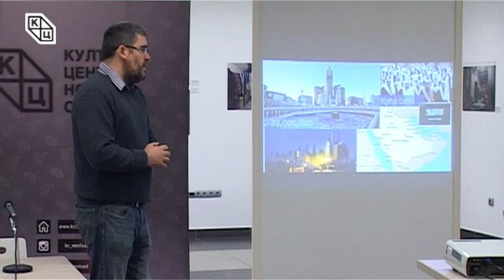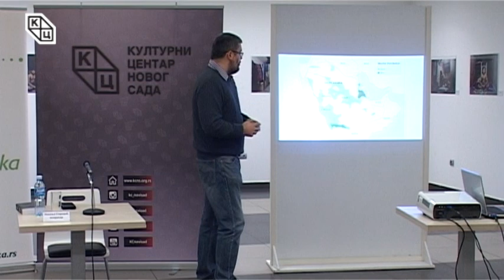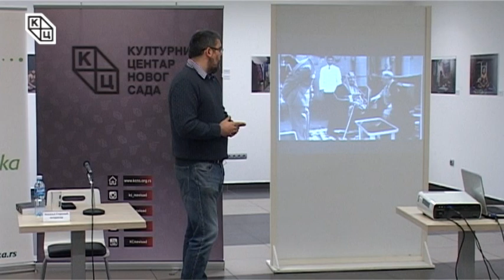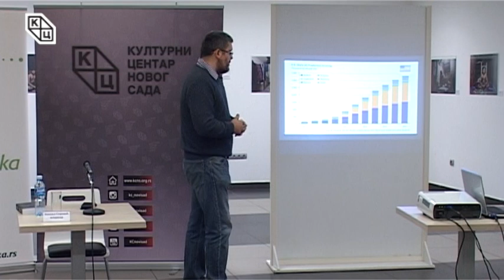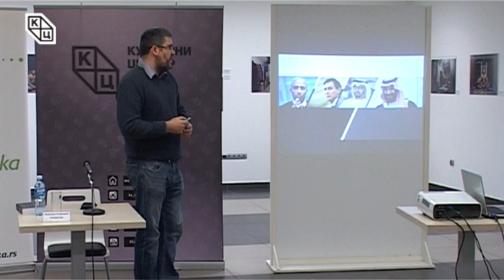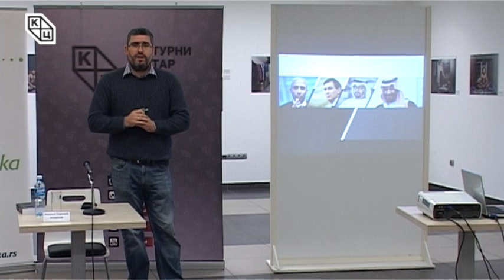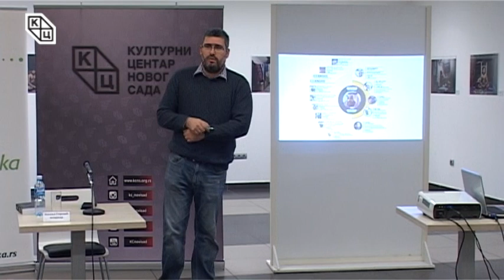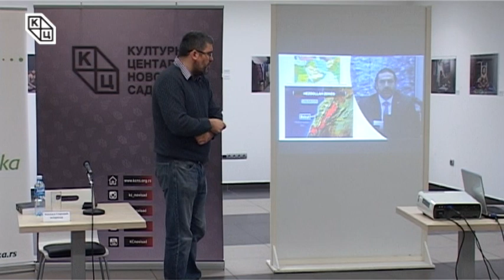Трибина о геополитичким приликама у Саудијској Арабији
Трибина „Потреси у Ријаду“ одржана је у среду 22. новембра 2017. године у Клубу „Трибина младих“ Културног центра Новог Сада. Аутор и предавач био је Немања Старовић, историчар.